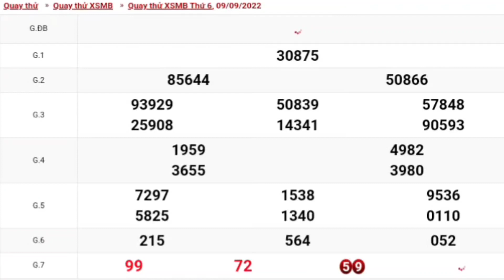#3 XSMB • Quay Thử Dự Đoán Kết Quả Xổ Số Miền Bắc Hôm Nay Thứ 6 Ngày 09-09-2022